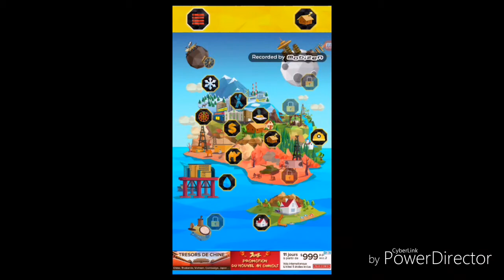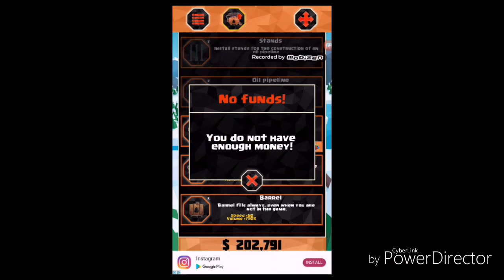Petroleum Tycoon Bombing the ground for riches!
In this video i am playing petroleum tycoon and i did not make a video or a long time about petroleum tycoon and i was racing ants and then I lost a 2 bets and and was not happy so i hope you like and share this video with your friends and subscribe to my channel and don't forget to put on notifications and subscribe to my channel and i hope you have a good day bye.